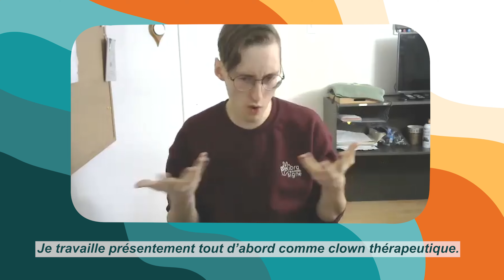Entrevue avec Jérôme Blanchette | Archétype épisode 4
Merci d'avoir visionné cette vidéo avec Jérôme!

Pour toutes questions, commentaires, ou pour participer à nos capsules, vous pouvez nous DM sur Instagram, ou nous écrire à notre adresse courriel

Merci d'avoir écouté et à bientôt pour une nouvelle capsule! 😉